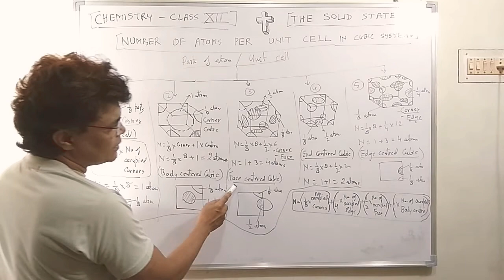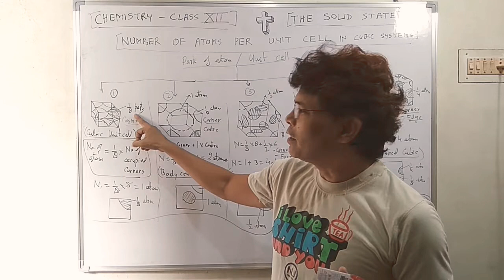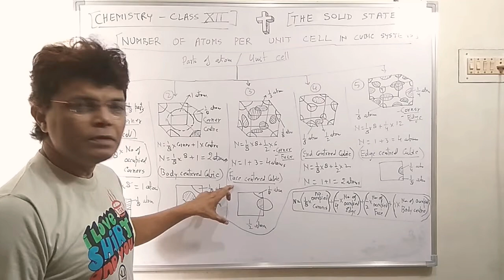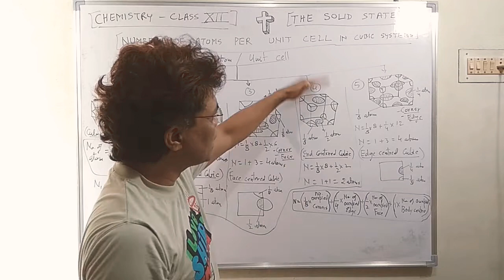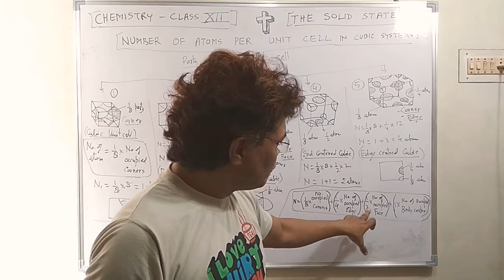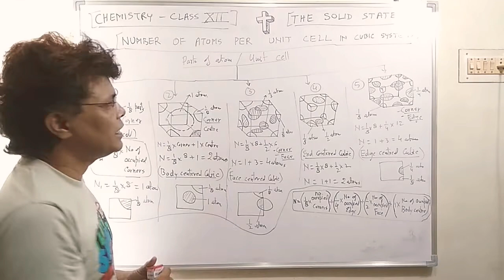Chemistry Class12 Number of Atoms per Unit cubic Cell System.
In this lecture we are discussing about, the number of atoms occupied in Cubic Cell.
I have given a universal formula to find number of atoms in a cubic Cell.